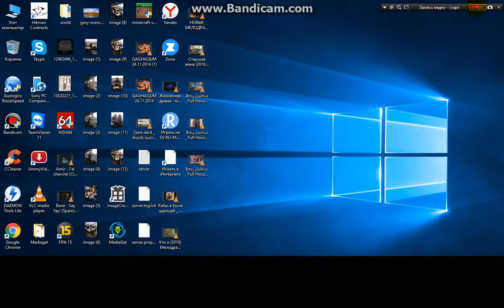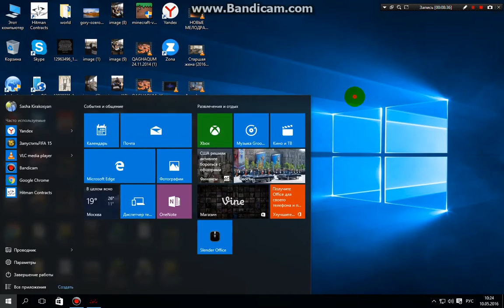hitman 2 silent assassin hayeren seria 1